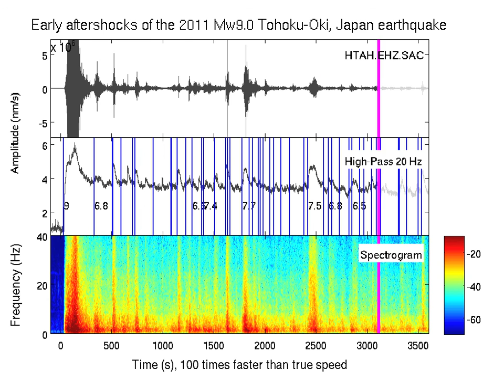Japan_03112011_HTAH.mov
Het geluid van de aardbeving in Japan.